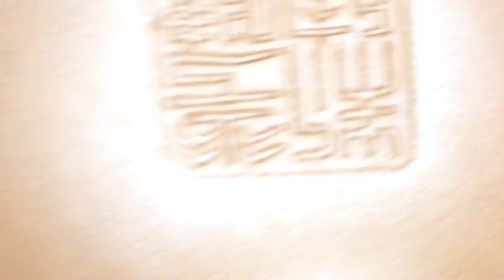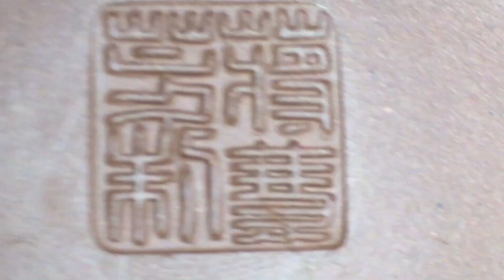華健早期的作品賞析 - HD 1080p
k122/k132